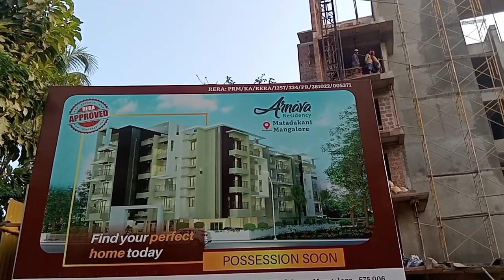Newly construction house 5800rate per sq.ft near @ ladyhill Manglore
4th floor newly construction house
apartment
near to school, hospital, temple, church, market
1100,1300,900 sq. ft areas house avilable
rate per sq. ft 5800
Near urwa ground